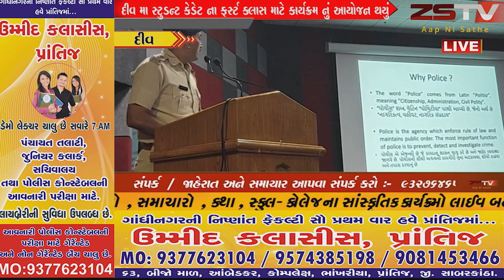દીવ ખાતે પોલીસ સ્ટુડન્ટ કેડેટ ના ફસ્ટ ક્લાસ નું થયું આયોજન. મલાલા ઓડિટોરીયમ ખાતે મંત્રાલય દ્વારા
દીવ ખાતે પોલીસ સ્ટુડન્ટ કેડેટ ના ફસ્ટ ક્લાસ નું થયું આયોજન. મલાલા ઓડિટોરીયમ ખાતે મંત્રાલય દ્વારા દીવ પોલીસ સ્ટુડન્ટ કેડેટ નું ઉદઘાટન થયું. દીવ ખાતે પણ તેની સ્થાપના કરવામાં આવી.